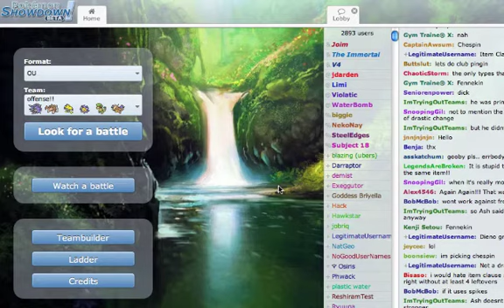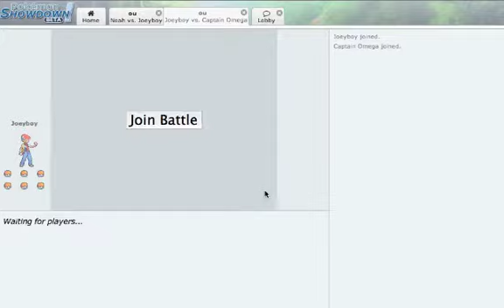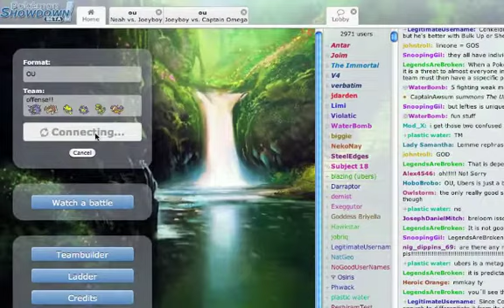Pokemon Showdown! Live #3 [BW OU]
Ok, finally got another video up for you guys. I wasn't able to upload anything since Pokemon Showdown!'s been down a lot recently.  Also trying a new format, will probably change it up a little next time though :)

Anyway, hope you enjoy this video, I'm using an interesting offensive team utilizing stuff like Analytic Life Orb Starmie and King's Rock Cloyster.

Leave a comment about which tier you guys want me to learn and make a series about :}